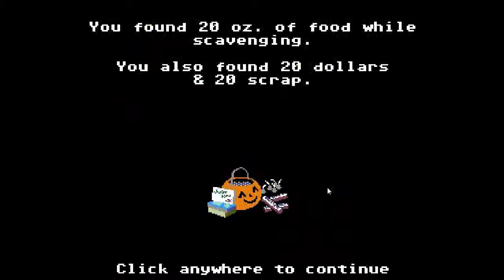#3 Let's Play Organ Trail (DE/HD/Blind)-Ein Todesfall kommt selten allein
The Organ Trail: Director's Cut [PC/Deutsch/HD/Blind]
Release: 2013
Entwickler: The Men Who Wear Many Hats
Publisher: The Men Who Wear Many Hats

Spielbeschreibung
Das Ende der Welt ist da und wir stehen alleine an der Schwelle zur endgültigen Auslöschung der Menschheit und dem Überleben in Angst und Furcht! In einer ausweglosen Situation rettet uns der ehemalige Priester Clements. Er lässt uns in seinem Auto mitfahren und mit seiner Hilfe schaffen wir es sogar unsere Freunde wiederzufinden. Doch unglücklicherweise wurde Clements von einem Zombie gebissen und wir erlösen ihn von seinem Leben. Nun ist unsere Aufgabe mit den spärlichen Ressourcen an das andere Ende des Landes zu kommen, wo es möglicherweise einen Ort gibt an dem man sicher ist. Auf unserer Reise müssen wir uns nicht nur mit Infizierten, den knappen Lebensmitteln und Banditen rumschlagen, sondern auch mit unseren eigenen Körper!